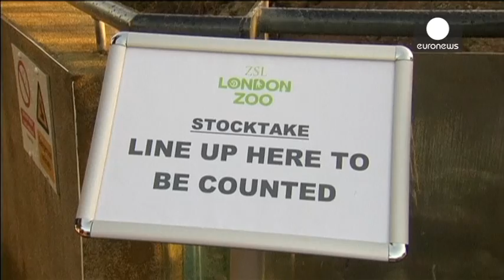Recensement annuel au zoo de Londres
Au zoo de Londres, nouvelle année rime avec recensement. Le personnel du zoo doit compter le nombre de pensionnaires pour chaque espèce.